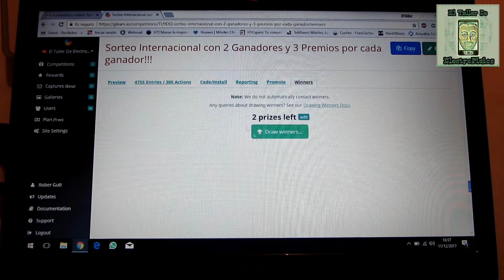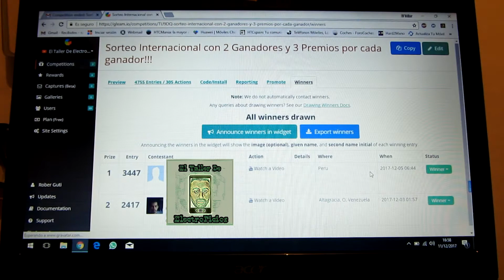Ganadores sorteo El Taller De ElectroPicios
Enhorabuena a los 2 afortunados, una vez mas ambos regalos salen "mas allá del charco" y  tan solo dar de nuevo las gracias por aquí también y animaros a seguir mis vídeos del canal y acompañarme con los Like como hasta ahora.